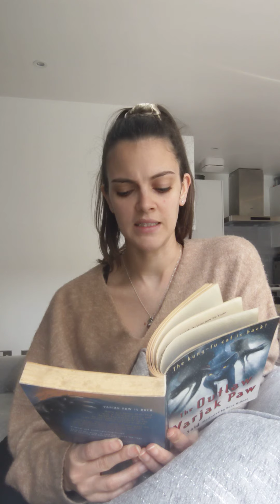Miss Grunsell reads Outlaw Paw - Chapter 4